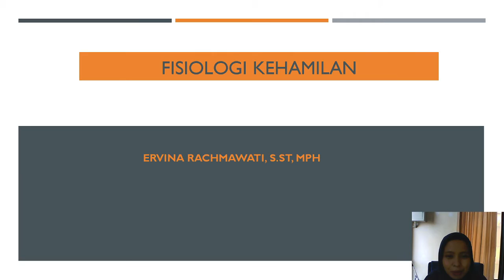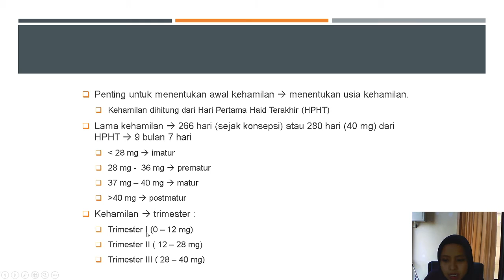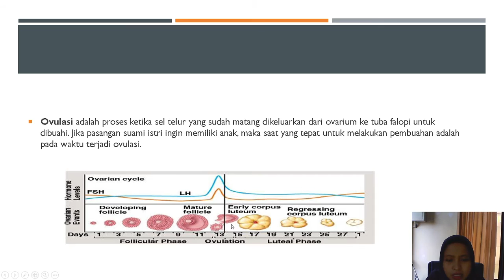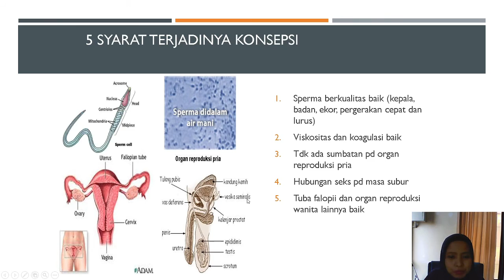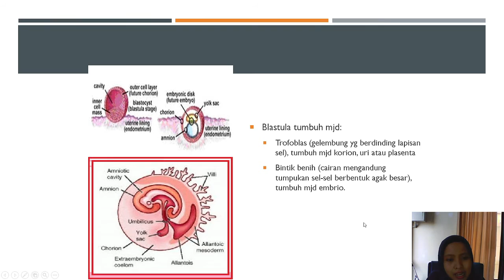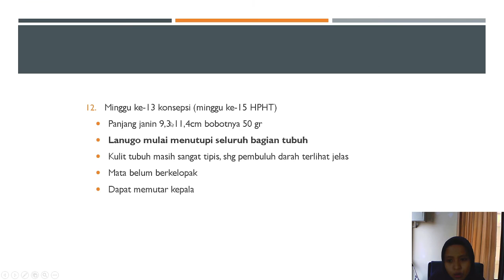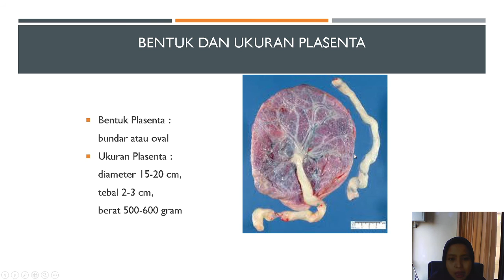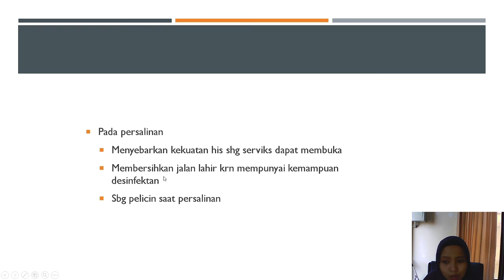Fisiologi kehamilan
Setelah melihat video ini, mahasiswa mampu memahami dan menganalisis fisiologi kehamilan, serta mengerti tentang terminologi medis yang terkait dengan kehamilan